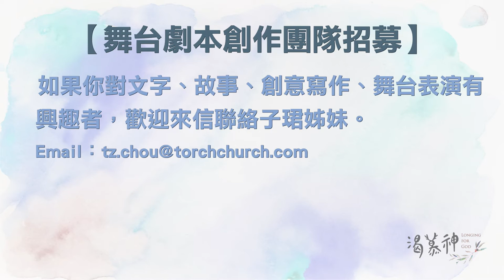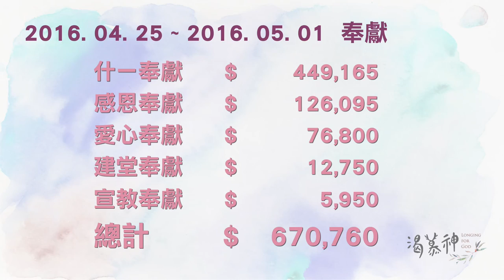Torch News - 2016年05月07-08日